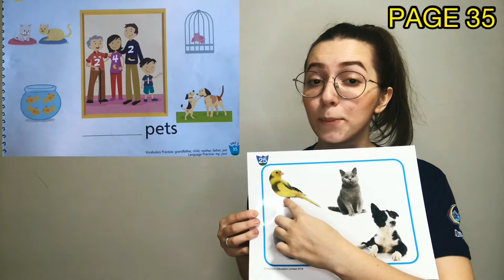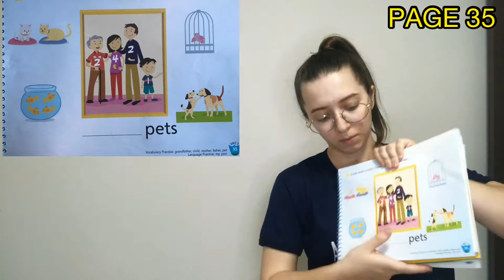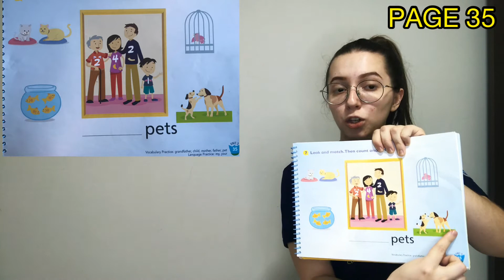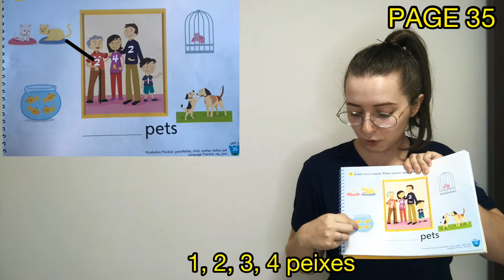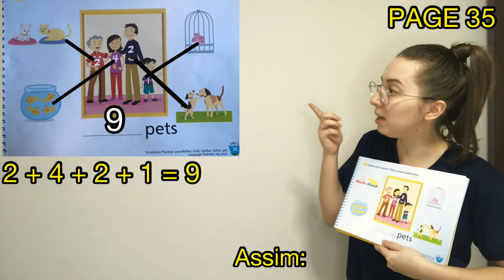Jardim 3 Vespertino - Bilingual Class - Count the Pets to Find Out Who Its Owner Is! - Colégio Nova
Preparado pela Teacher Miss Cavalcante do Colégio Nova Geração, para nossos alunos do Jardim 3 Vespertino.